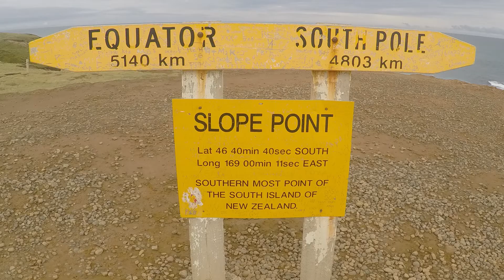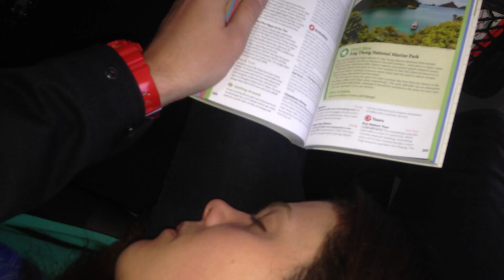New Zealand 2015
Music... Grits - Ooh Ahh and Jackie Onassis - Crystal Balling.